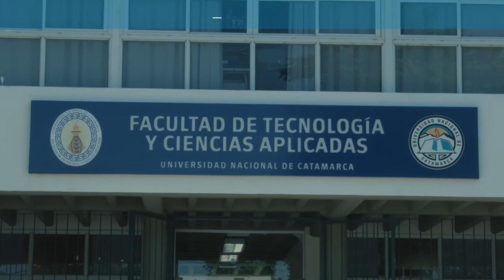Ingeniero Agrimensor Cristian Bevacqua de la Facultad de Tecnología Y Cs. Aplicadas de la UNCA,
Facultad de Tecnología Y Cs. Aplicadas de la UNCA